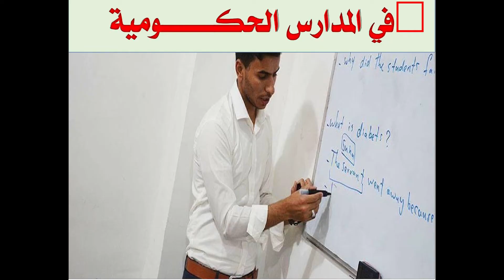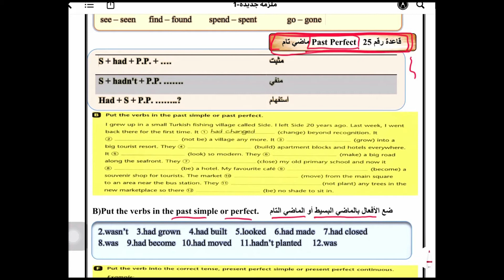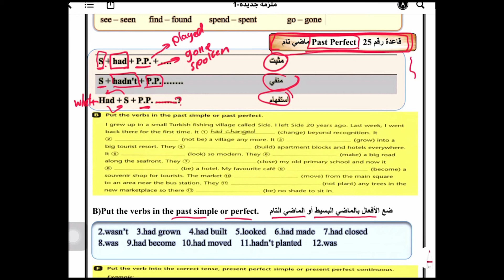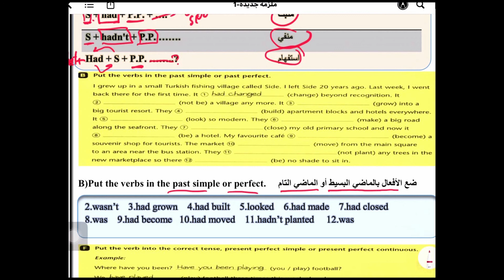Past perfect /السادس أعدادي/الدرس 28/الماضي التام/ الوحدة 5 الدرس 5/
100
 درجة دون ان تخرج من بيتك)
يعلن الأستاذ حسن الخفاجي
أستاذ اللغة الإنكليزية في النجف الأشرف (المشخاب)
عن بدء كورسه  المصور (المجاني)
لمادة اللغة الإنكليزية للسادس أعدادي
(منهج كامل 100 درجة)
حسب طريقته الخاص
(طريقة العد التنازلي )
مع جميع الأسئلة الوزارية السابقة
سوف يتم نشر الدروس تباعاً
على
يوتيوب

حسن الخفاجي
الأستاذ حسن الخفاجي
السادس أعدادي
اللغة الإنكليزية